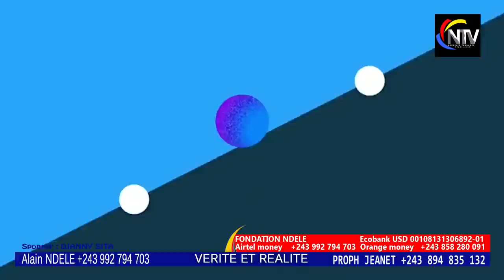🚨HORRIBLE TÉMOIGNAGE2:EX FEMME D'UN GD MUSICIEN FAIT DES RÉVÉLATIONS GRAVE,SOMO KOYOKA NZOTO MALILI